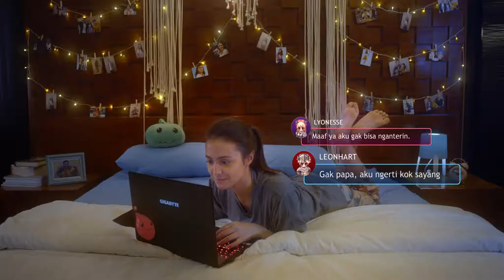Trailer CINTA ABADI Feat. Amanda Rawles, Brandon Salim | a Web Series by Ragnarok: Forever Love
Renata (Amanda Rawles), Andi (Brandon Salim) & Egi (Shandy William) adalah sahabat dari masa kuliah. Persahabatan mereka semakin erat karena masing-masing memiliki hobi yg sama yaitu bermain game online Ragnarok: Forever Love.

Andi & Renata akhirnya saling jatuh cinta. Demi persahabatan mereka, Egi yang sebenarnya telah lama menaruh hati pada Renata mengalah demi kebahagiaan sahabat-sahabatnya. Sampai akhirnya kemalangan memisahkan hubungan cinta yang nyaris sempurna antara Andi & Renata.

Bagaimana kelanjutan kisah cinta Renata & Andi?
Apa yang akan dilakukan oleh Egi dalam situasi ini?
Tonton kisahnya di Web series CINTA ABADI, segera tayang 11 September 2019

Mainkan Game "Ragnarok: Forever Love" di PC, dan rasakan petualangan seru bersama teman-teman dari seluruh Indonesia. Info detail kunjungi

💙 CINTA ABADI the Series;
Executive Producer: Yoshinori Kitamura
Co-Executive Producer: Andi Suryanto, Harry Choi

Story concept & idea: Billy Christian & Wida Handoyo
Director: Billy Christian
Scriptwriter: Evelyn Afnilia
Producer: Wida Handoyo
Co-Producer: Age A. Maulana, Alex Gunawan

Cast:
Amanda Rawles as Renata
Brandon Salim as Andi
Shandy William as Egi
Dea Marella as Dea

Editor & Vfx: Andhy Pulung
Color & Grading: Super 8mm Studio
Music & Scoring: Thoersi Argeswara
Theme song️🎶: Ragnarok Theme of Prontera

💜 Tentang Ragnarok: Forever Love:
Ragnarok: Forever Love merupakan Game Online bergenre Massive Multiplayer Online Role Playing Game (MMORPG) yang diangkat dari karya komik besutan Lee Myung-jin. Game ini menceritakan tentang petualangan di dunia fantasi bernama Rune Midgard. Ragnarok: Forever Love menghadirkan versi Renewal System yang menghadirkan beragam konten terbaru yang menyesuaikan dengan konten original episode dari Ragnarok Online dan akan menjalani Official Launch pada tanggal 11 September 2019.